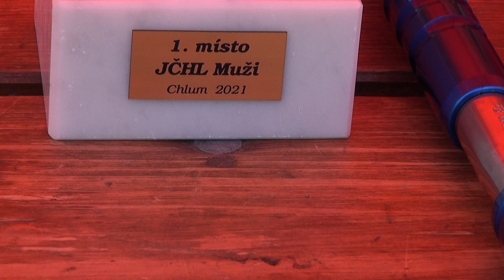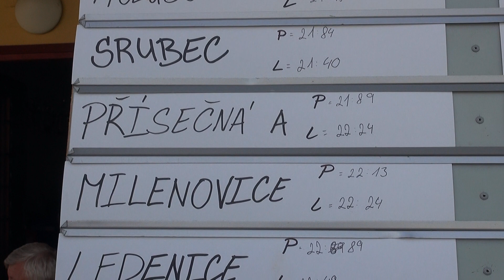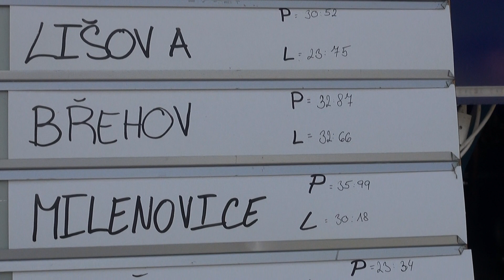19. 6. 2021. JČHL liga CHlum u Křemže ( ČK )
První soutěž  JČHL  ligy na nástřikové terče v Chlumu